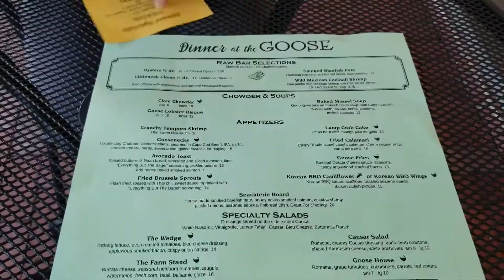How to make Okay New England Clam Chowder | CAPE COD VLOG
Matt & Michelle show you how to make OKAY New England Clam Chowder with freshly picked clams and limited ingredients/supplies.